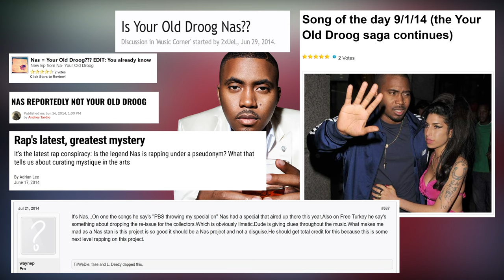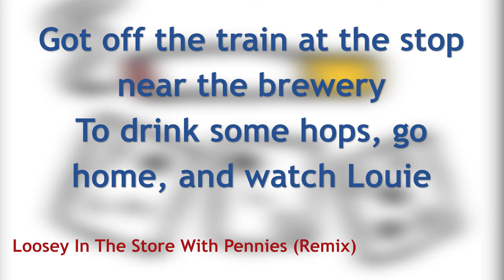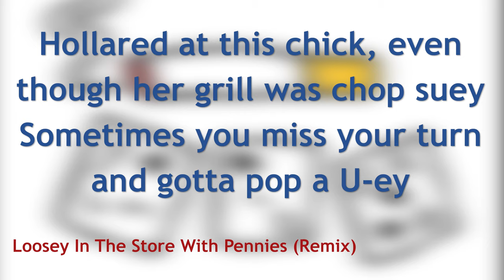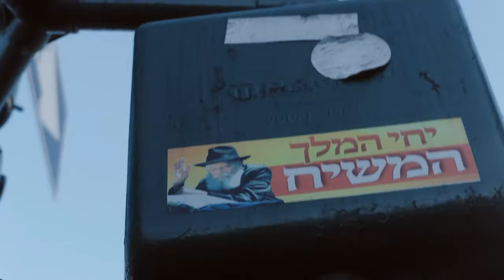Your Old Friend, Droog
Since I first heard him rap in 2014, Your Old Droog has always been one of my favorite rappers. His latest album 'Time' has a song called 'Please Listen To My Jew Tape' where he reminisces on his career, and this inspired me to look down memory lane and examine his career and what makes me enjoy his music so much.

What is your favorite Your Old Droog album?

This video contains excerpts and instrumentals from the following songs:

Wanderlust by Ini prod. by Pete Rock
Daily Routine by Joey Bada$$ prod. by Chuck Strangers
Loosey In The Store With Pennies (Remix) by your Old Droog
Bubble Hill by Your Old Droog prod. by Daringer
Train Love by Your Old Droog prod. by Mono en Stereo
Malchishka Krutoy by Your Old Droog
The Magic Watch by Your Old Droog prod. by Awhlee
Suspect by Joey Bada$$ prod. by Chuck Strangers
Accordion by Madvillain prod. by Madlib
Canary Rhombus by The Alchemist
Kriminel by Mach-Hommy prod. by Nicholas Craven